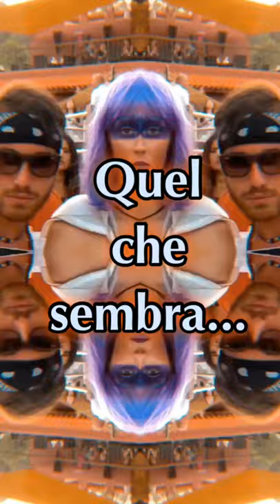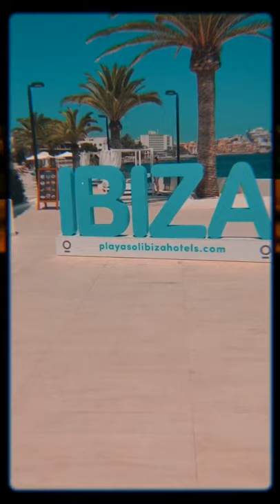C'ERA UNA VOLTA A IBIZA (Atto I)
Ibiza: 32 persone che non si conoscono, non si sono mai parlate e non si sono mai viste, si incontreranno PER LA PRIMA VOLTA nella CAPITALE DEL DIVERTIMENTO EUROPEO, per vivere insieme e a stretto contatto per una settimana, “in una convivenza forzata;” immergendosi in un’avventura unica ed incredibile! EXPERIENCE: QUANDO DA SCONOSCIUTI SI DIVENTA FRATELLI!!!
A voi tutti Buona Visione!!!🎥✨